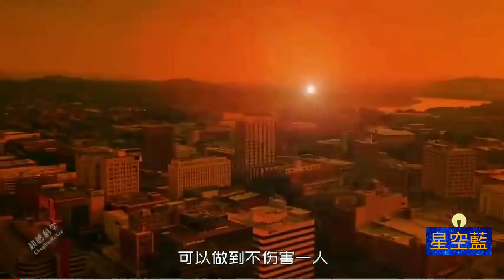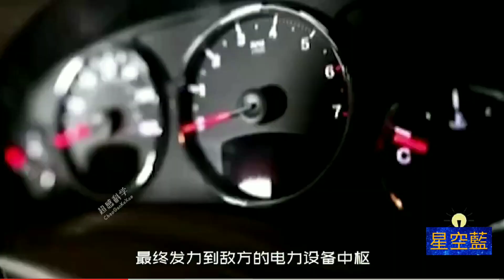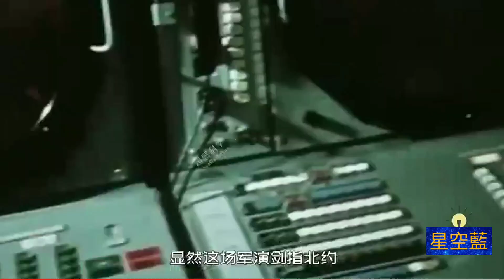中國不再低調 石墨炸彈又做美國一步？ 震慑強敵